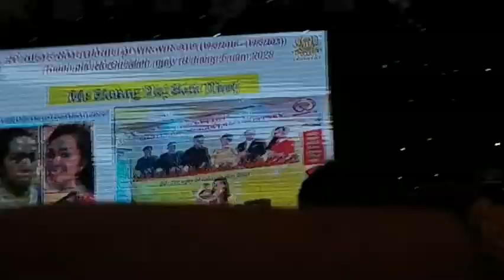BITNEY-FANS CLUB CHỊ BÍCH THỦY CHIA SẺ 5 NĂM SN CTY- SỰ TỰ DO TÀI CHÍNH- SỨC KHỎE...